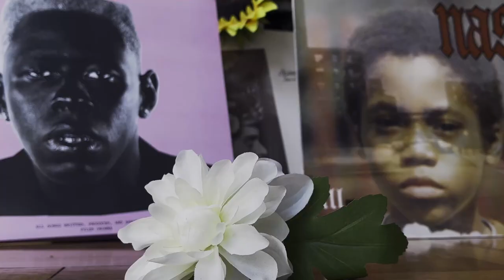rainy day, but cinematic || film by Chae Hoon Lee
This is my first attempt at film-making; I think I did a decent job.